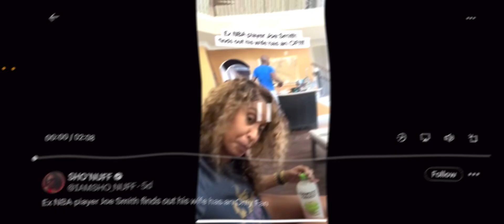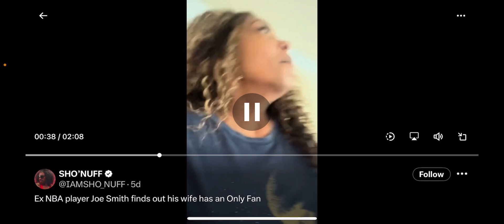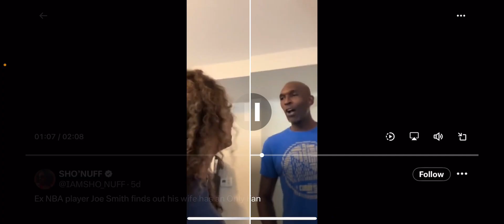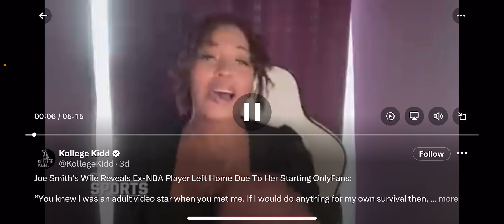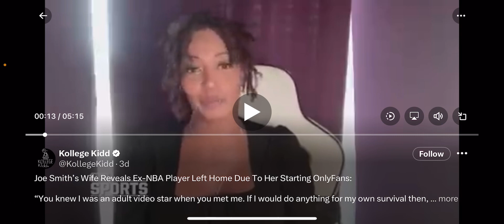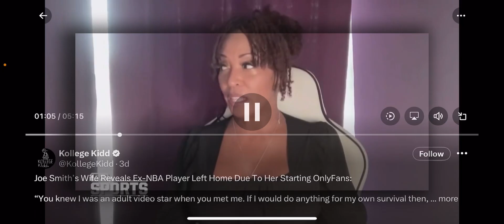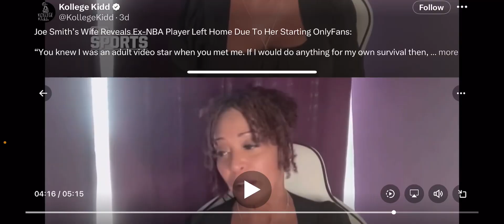Was Kisha Wrong?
Hey everybody. I hope you guys enjoy this video. Coming this month I will be uploading twice a week. Super excited about creating more content for you guys. Thank you so much for all of you guys support.

Sources |
TMZ